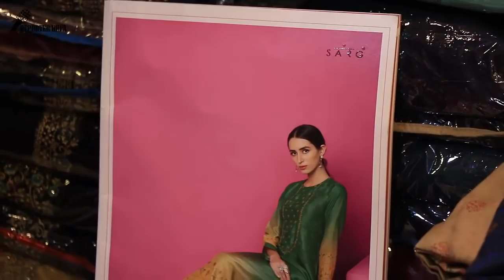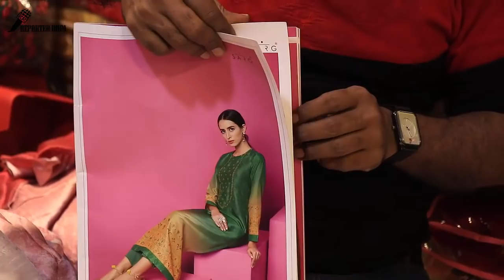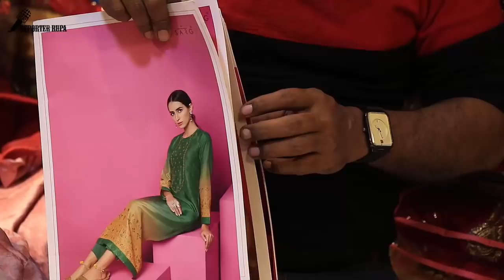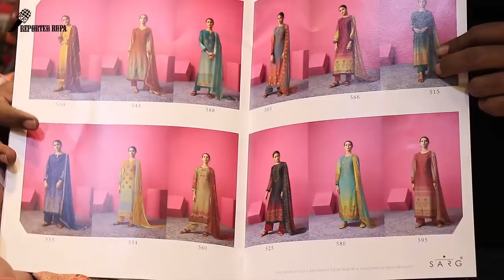latest indian suits| Buy Indian Salwar Kameez Online | Latest Salwar Suit Designs